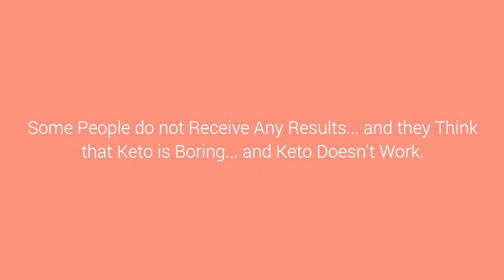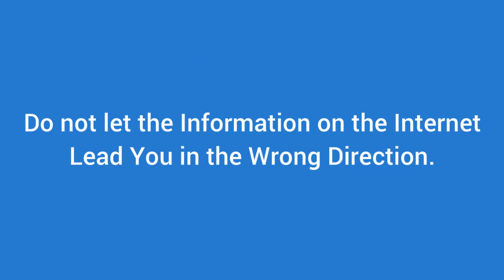Keto VIP Club - Keto Meal Plan - Rapid Weight Loss Diet System.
Keto diet is the top diet that people choose to lose weight – Because of its effectiveness through proven results.
There are many people who achieve the results they want, a lot of people just lose some weight in the beginning but now they have stalled for a long time, and there are also many people who have not achieved any results – this makes them get frustrated, and they think that keto is boring diet, inefficient, and they give up.
Why are there successful people and others who fail with keto? – Because successful people know the secrets of this diet…
Keto not just a diet, It’s a lifestyle.
1. It’s not about cutting back or counting your calories…
2. It’s not about eating fat bombs to get your fats in.
3. It’s not about taking those expensive ketone products.
4. It’s not about using a food tracking app every day.
5. It’s not about denying yourself the foods you love.
On the contrary… Keto should be simple.
There’s a lot of information out there about keto, there are tens of thousands of videos on youtube, more than 100 keto groups on facebook… Do not let the information on the internet lead you in the wrong direction.
Join Keto VIP Club right now.
Every month you will receive…
1. 1 Keto Rapid Weight Loss Cookbook that contains 30-days of delicious recipes for breakfast, lunch, dinner, dessert and snacks that burn fat like crazy.
2. 4 weekly Keto Rapid Weight Loos Meal Plans so you always know exactly what to eat on Monday, Tuesday, Wednesday and every day of the week.
3. 4 weekly Keto Rapid Weight Loss Shopping Lists so you always know that to buy at the grocery store.
Keto VIP Club will help you lose all the weight you want on keto without a struggle, without starving yourself, and without denying yourself our favorite foods.